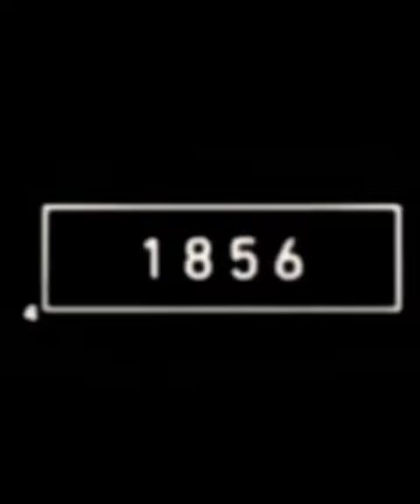2023 V/S 5050 bce Boar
2023 V/S 5050 bce bear @harshkorivloge393